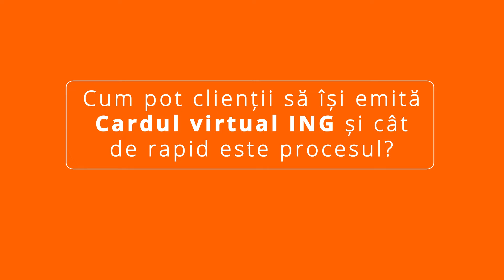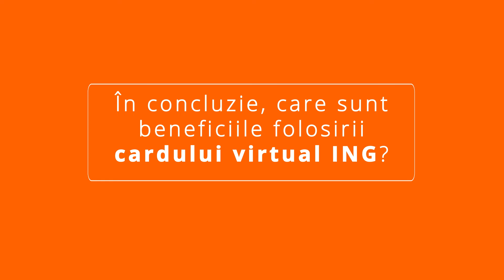Control deplin cu cardurile virtuale ING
Cristian Lia, Cards Tribe Lead, ne vorbește despre cardul virtual și despre cum este o variantă sigura, simpla și mai sustenabilă. Practic, poți face aceleași lucruri pe care le faci și cu un card fizic. Poți să scoți bani de la bancomat, să faci cumpărături online și să plătești la POS. În plus, este și foarte ușor de obținut și se emite instant din aplicație.